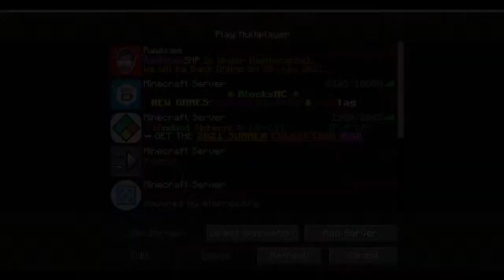One Block Series #1 / Minecraft Live Stream